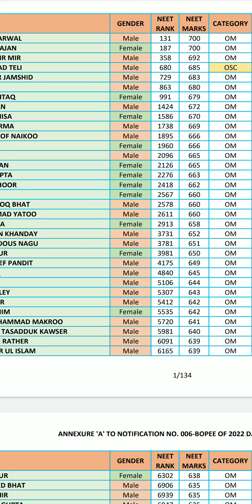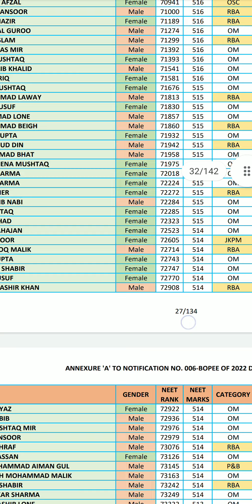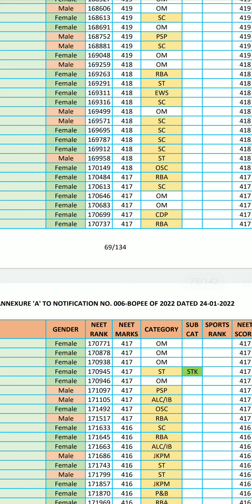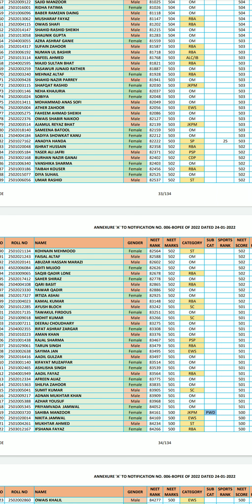neet 2021 cutoff for osc alc and jkpm category